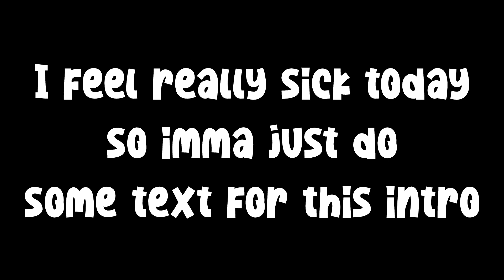They Are Too Cute! - The Owl House 2x11 "Follies at the Coven Day Parade" Reaction!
Lofi Background Music:
Laffey - New Beginnings